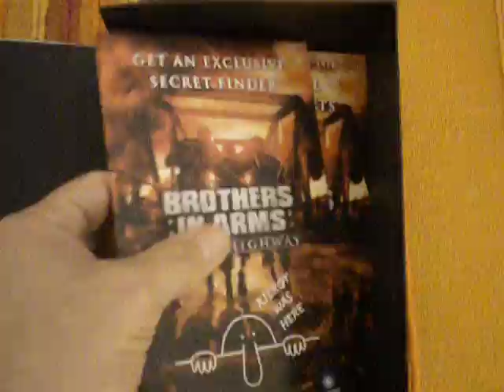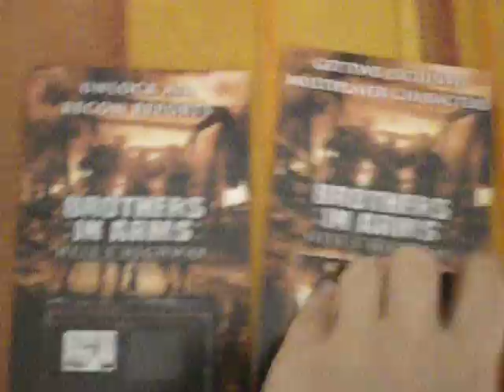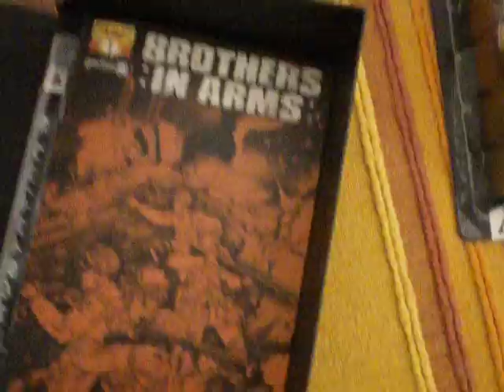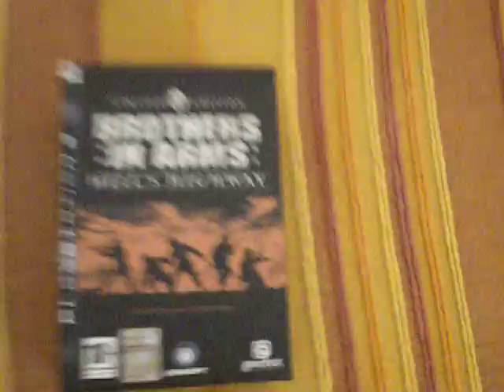Brothers in Arms Hell's Highway - Limited Edition (Unboxing)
Here it is the unboxing of the Italian version of "Brothers in Arms Hell's Highway - Limited Edition".

S.M. ".

S.M.